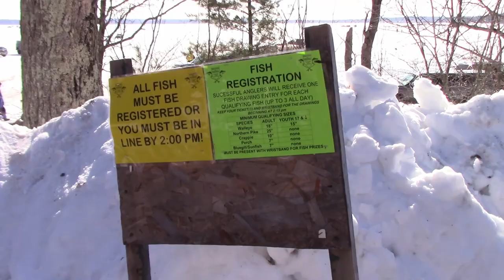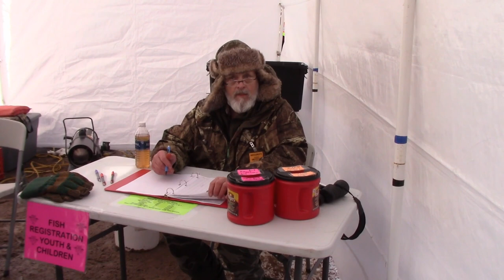Walleyes for NW Wisconsin Ice Fishing Event 2018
Lots of people were at this years event and all had a great time! Lots of families and youth and lots of fish caught too. Lots of great prizes given out and a lot of money raised that will be used by Walleyes for Northwest Wisconsin for walleye stocking as well as habitat and lake projects that will insure we have good fishing into the future.
Special thanks to Walleyes for Northwest Wisconsin, all the volunteers, and all the great businesses who donated to make this event possible.